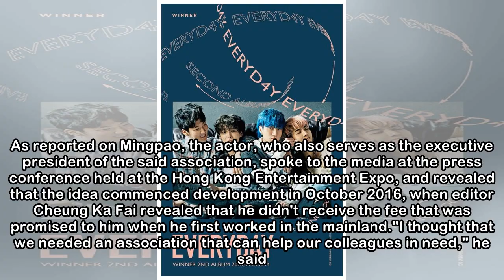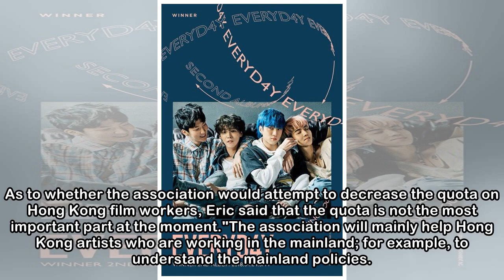Eric Tsang wants to relay more info through new association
30 Mar – Eric Tsang couldn't help but feel proud and happy that the Association for Betterment of Hong Kong's Entertainment Industry in Mainland China is now officially launched. As reported on Mingpa...